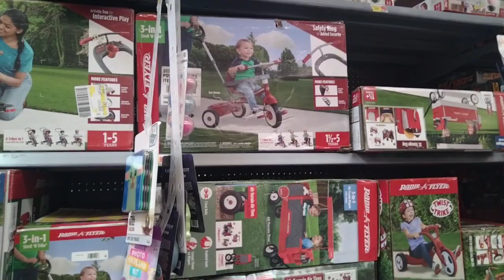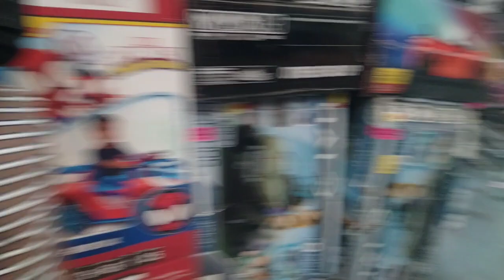Toy Shopping At Walmart • OMG What Do This Boy Have On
Toy Shopping At Walmart • OMG What Do This Boy Have On 😂😂😂 valkeesworld family shopwithme walmart walmarthaul walmartfinds @valkeeworld @keisha2bless2023 @Walmart